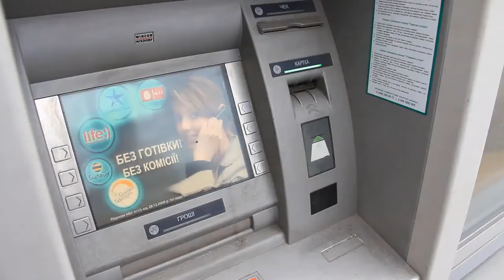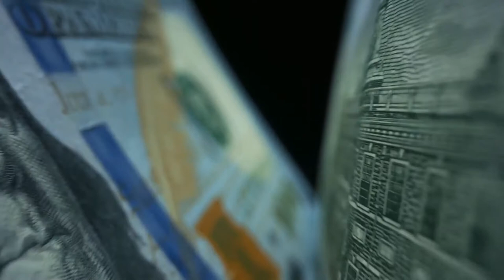How To Get 1 Oz American Gold Buffalo Coin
Gold as steadily become the number one asset that we can invest in when we are looking to protect our savings and out wealth. Taking a closer look at the fact that the paper currencies are overburdened with debt, that the inflation has reached staggering stages and the economies don’t seem to be recovering any time soon. Investing in gold, whether we are speaking about 1kg gold bars, gold bullion coins, gold mining shares, gold ETFs is definitely something that you should take into consideration.